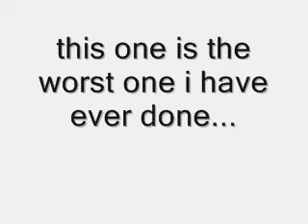fused pokemon #6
even more of my fused pokemon less than 24 hours of adding no.5